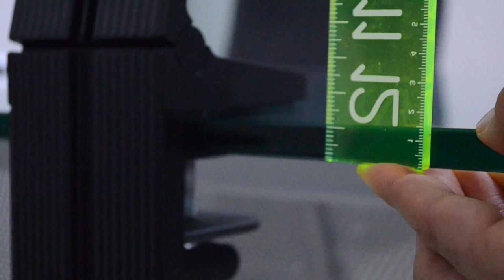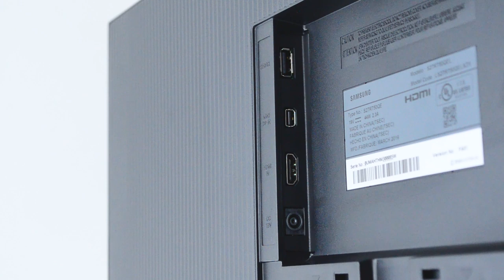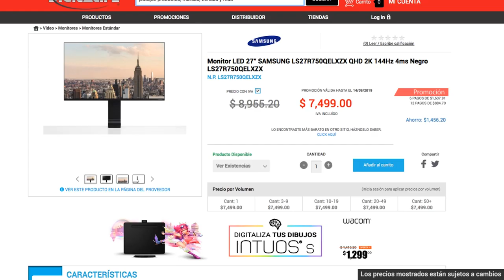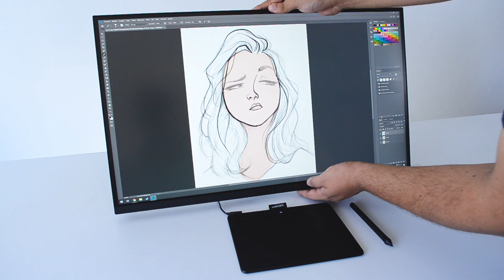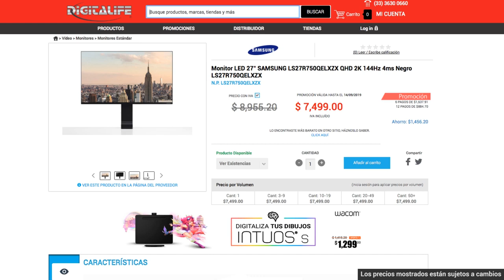Lo más elegante en monitores de 27" WQHD y 144HZ | Samsung Space WQHD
Nota: Nuestros precios pueden variar de acuerdo al tipo de cambio USD-MXN.

Un monitor hecho a medida de los más exigentes, además de ahorrar espacio es excelente para jugar con sus 144hz, y para trabajos que requieran una resolución WQHD (2560x1440) 😎